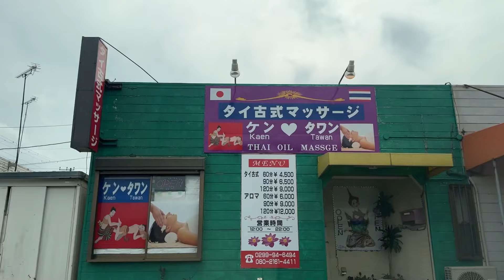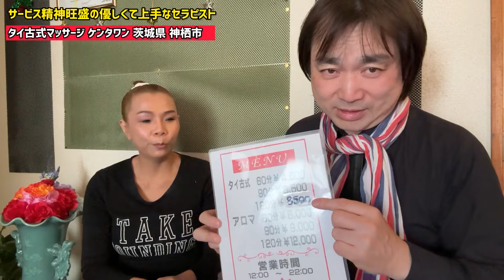【おすすめ】優しい熟女が料理とマッサージ施術テクニック公開！入店から最後まで流れ♡ASMR Head Oil Foot Massage Thailand‹神栖›ケンタワン【口コミ】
【店名】タイマッサージ ケンタワン
【住所】茨城県神栖市息栖3994-2

■チャプター ※数字がクリックできます
2:00 タイマッサージ店 店内の紹介
3:21 タイ東北地方にあるコンケン県の田舎風のタイ料理を食べる
4:27 タイマッサージ施術スタート
9:59 タイマッサージのアフタートーク
10:29 タイマッサージ料金の紹介
❤️新サービス！タイ人女性とお付き合いから結婚へ
相談無料。1990年代からタイ人と日本人の国際結婚に取り組んでいます。ご安心ください。

❤️タイ人女性とLINE連絡が便利になる！タイ語・日本語LINEスタンプ

‹エンディのYouTubeチャンネル限定メンバーのご案内›
素敵な特典や熟女セラピストさんの限定動画あり

‹YouTubeの取材・撮影について›
このチャンネルは2006年10月にスタートしたタイマッサージ店、タイ料理店、タイパブ、タイの旅などタイ情報を知るためのチャンネルです。タイマッサージ店やタイ料理店やタイパブのお店をやっている方で、お店をYouTubeで紹介して欲しい場合は下記のページに詳細がありますのでご覧になってください。エンディが直接お店に伺います。